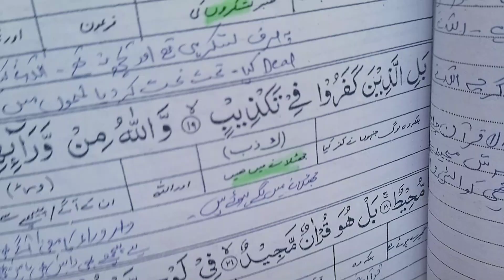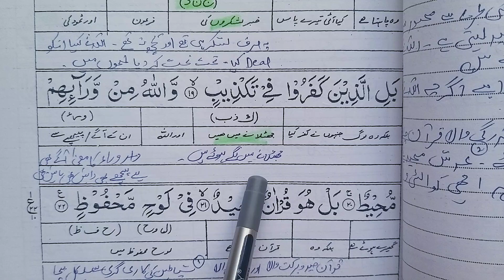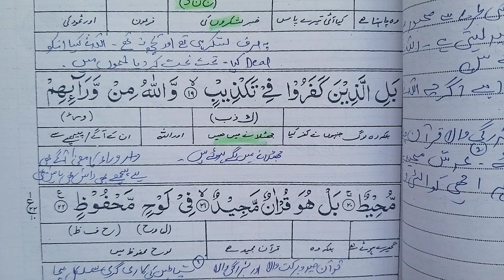Surah burooj tafseer ayat 17-22